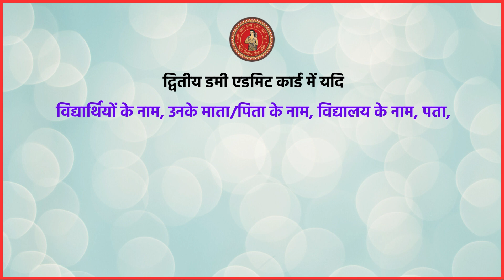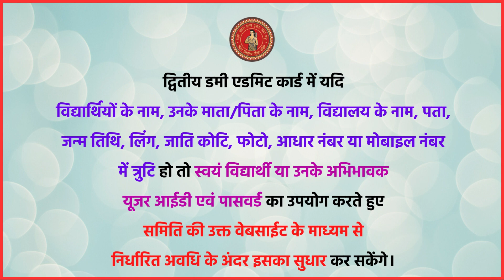सिमुलतला विद्यालय: 6वीं में प्रवेश परीक्षा के लिए फॉर्म भरे विद्याथियों का 2nd डमी एडमिट कार्ड जारी।